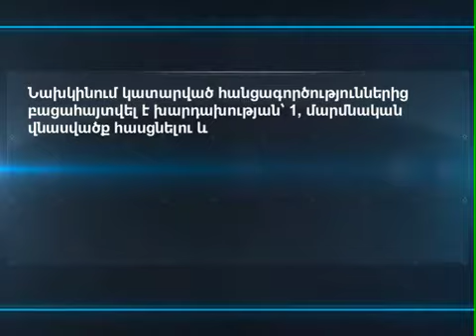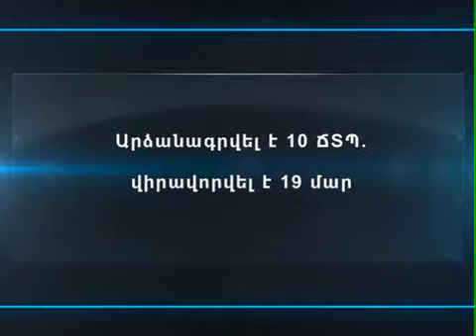Հերթապահ մաս՝ 10.06.13 armeniatv.am